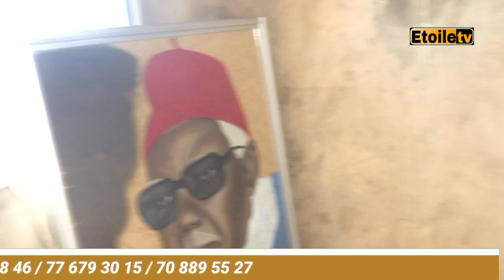Cambriolage spectaculaire à Tivaouane: Les terribles confidences de la victime: "Kima Déf Lii Moy.."